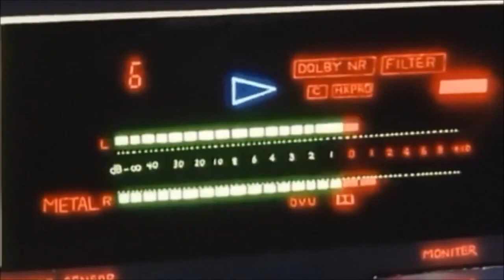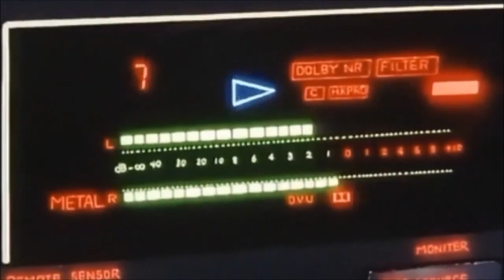[FREE] J. Cole x Kendrick Lamar x JID Type Beat "call it life"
This beat is free for non-profit use. If you use it, you must credit (WishBeats)